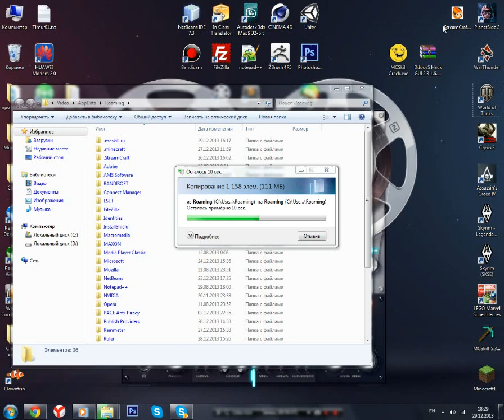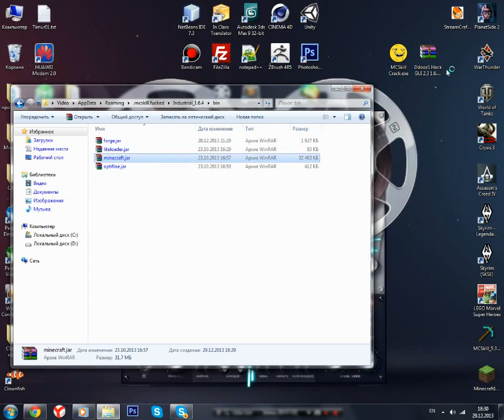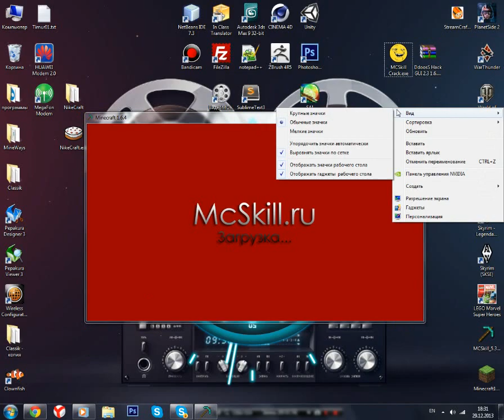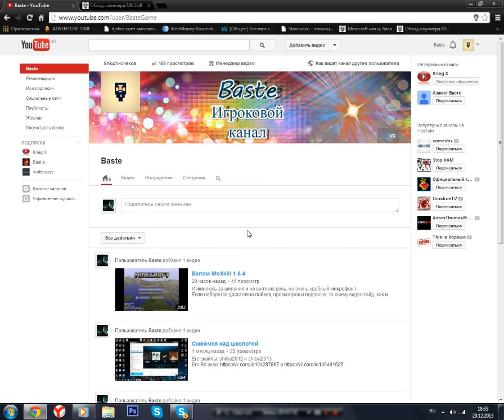Как взломать McSkill 1.6.4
И так, решил я выложить видео-гайд, о взломе McSkill 1.6.4. От лайков и подписок не откажусь:). Раскрой-увидешь ссылки.
Скайп - BasteAdmin
Опять таки извиняюсь за шипения и всякий бред, что можно было услышать._.. Обязательно куплю в ближайшее время нормальный микрофон:D